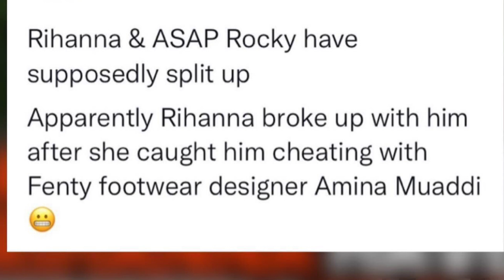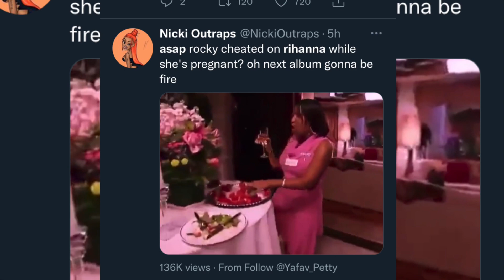RIHANNA HAS ALLEGEDLY👀DUMPED ASAP ROCKY‼️AFTER CATCHING HIM CHEATING WITH HER SHOE DESIGNER😳